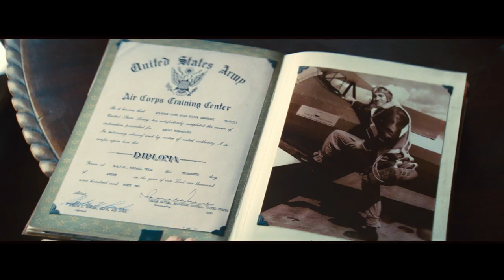Unbroken - Featurette: "A Look Inside" (HD)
Unbroken - Christmas Day

Academy Award® winner Angelina Jolie directs and produces Unbroken, an epic drama that follows the incredible life of Olympian and war hero Louis "Louie" Zamperini (Jack O'Connell) who, along with two other crewmen, survived in a raft for 47 days after a near-fatal plane crash in WWII—only to be caught by the Japanese Navy and sent to a prisoner-of-war camp.

Adapted from Laura Hillenbrand's ("Seabiscuit: An American Legend") enormously popular book, Unbroken brings to the big screen Zamperini's unbelievable and inspiring true story about the resilient power of the human spirit.

Starring alongside O'Connell are Domhnall Gleeson and Finn Wittrock as Phil and Mac—the airmen with whom Zamperini endured perilous weeks adrift in the open Pacific—Garrett Hedlund and John Magaro as fellow POWs who find an unexpected camaraderie during their internment, Alex Russell as Zamperini's brother, Pete, and in his English-language feature debut, Japanese actor Miyavi as the brutal camp guard known only to the men as "The Bird."

The film is produced by Jolie, as well as Clayton Townsend (This Is 40), Matthew Baer (City by the Sea) and Erwin Stoff (The Day the Earth Stood Still).  Leading the accomplished behind-the-scenes crew is 11-time Oscar®-nominated cinematographer Roger Deakins (Skyfall).

Academy Award® winners Joel and Ethan Coen (No Country for Old Men) rewrote the screenplay from earlier drafts by William Nicholson (Les Misérables) and Richard LaGravenese (HBO's Behind the Candelabra).